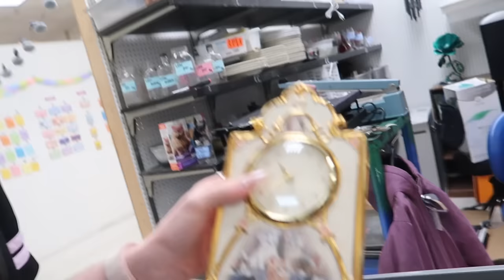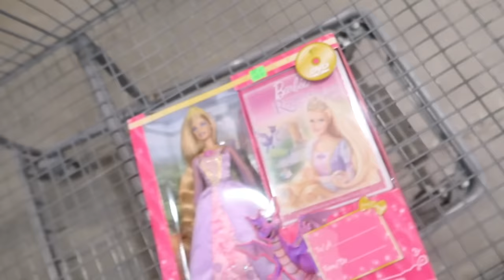daily vlogs ♡ Tiktok ban, thrifting, did I get scammed??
What’s up girly!! 🎀 The time springing forward hit me hard! But you can tell after a day or so I start feeling like myself again! It was also nice to reflect and get things off my chest. I love eating with you on camera that's always one of my favorite things lol. ♡

ALL SOCIALS! 🎀